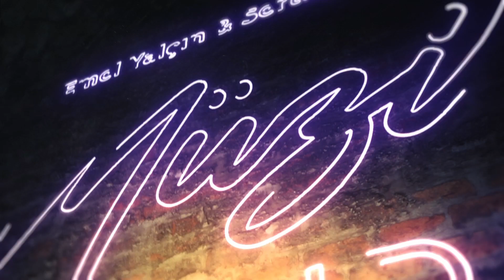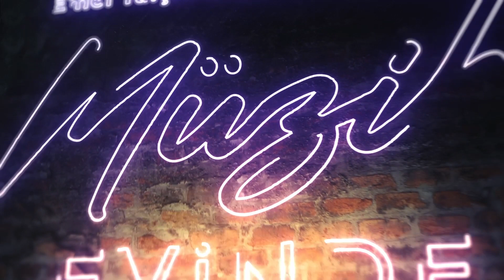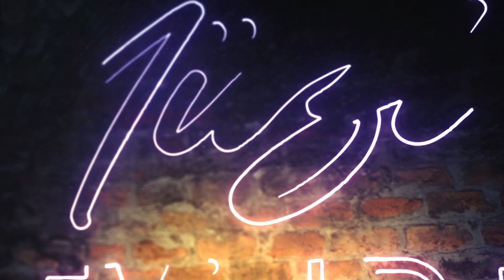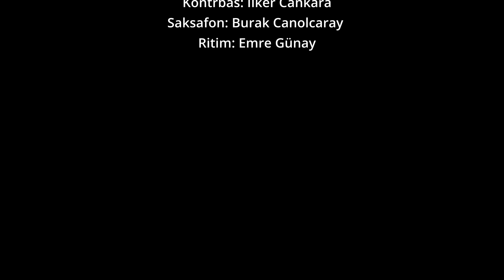Müzik Evinde 2.Bölüm "Bu kız hâlâ müzisyenlerin parasını ödüyor" Dicle Olcay ve İrfan Kangı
Müzik Evinde'nin bu bölümdeki konukları sevgili Dicle Olcay ve İrfan Kangı eğlenceli sohbetleri ile programımıza renk kattılar. Ünlü konukların hayatları, kariyerleri ve eserleri hakkındaki yorumlarını samimi bir şekilde paylaştığı Müzik Evinde Programı, Emel Yalçın & Sertaç Akkaya 'nın sunumlarıyla her Cumartesi Dreamtürk TV ve Müzik Evinde Youtube Kanalında.